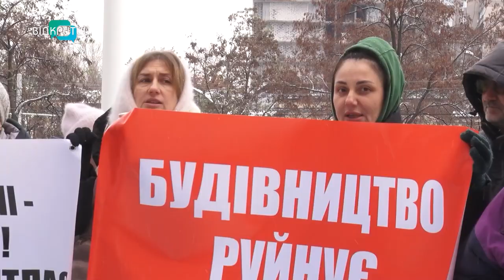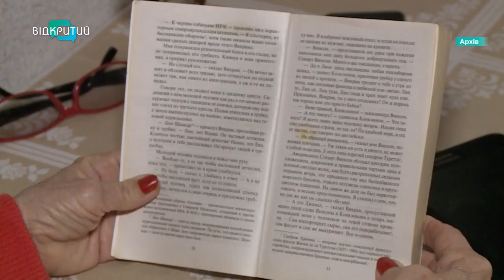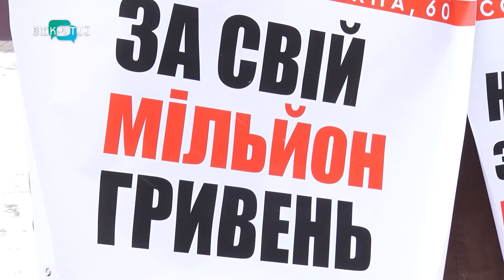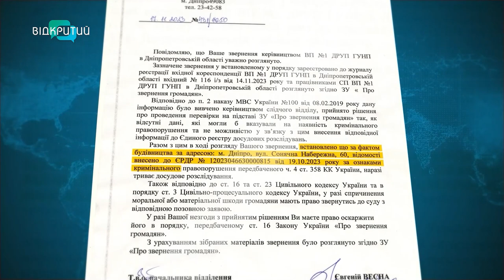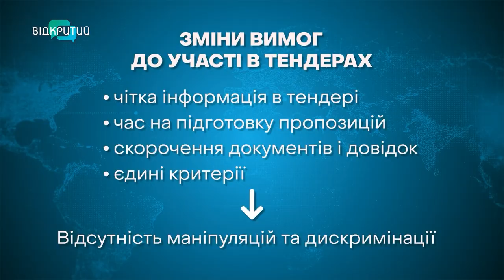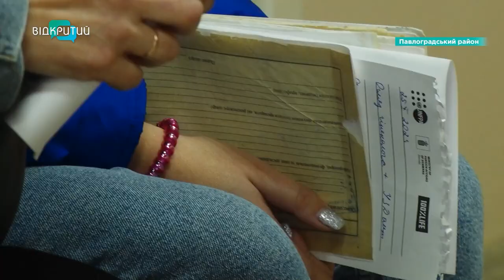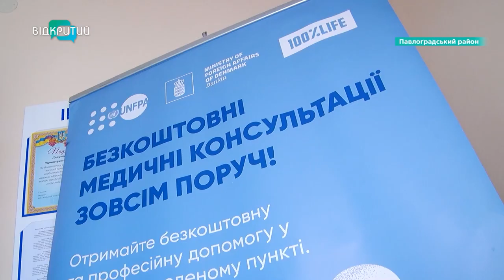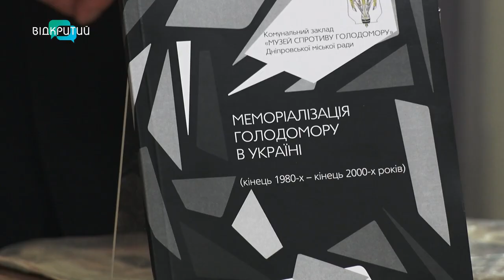🔴Новини OPEN NEWS від 22 листопада 2023 року 20.15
- Жителі селища Томаківка півроку живуть без води.
- Вперше у цьому сезоні в енергосистемі України зафіксовано дефіцит.
- Українські полярники показали “Білі ночі” зі станції Академік Вернадський.